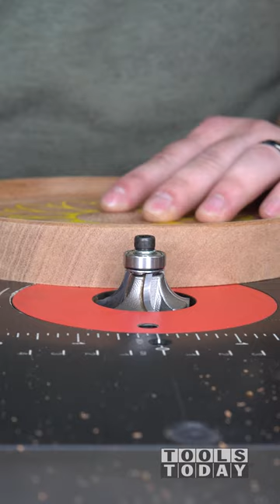Adding Large Roundover to Bottom of Tray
Check out the plans for this project available on our

Adding a big roundover to the catch all tray using the SawStop router table and the Amana Tool 49543 3/8" radius 4 flute roundover bit linked below!

SawStop RT-TGP 27" In-Line Cast Iron Router Table for PCS and CNS

Amana Tool 49543 Carbide Tipped 4 Flute Corner Rounding/Beading 3/8 R x 1-3/8 D x 5/8 CH x 1/2 Inch SHK w/ Lower Ball Bearing Router Bit